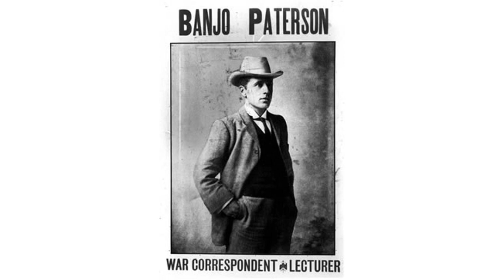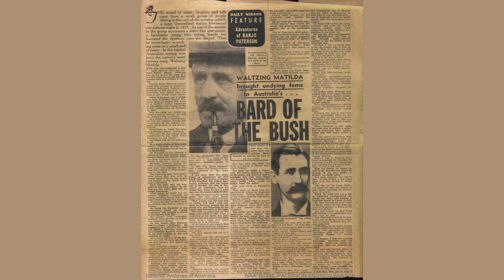Right In Front Of The Army by Banjo Paterson Andrew - Poem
Right In Front Of The Army by Banjo Paterson (Andrew Barton)

"Where 'ave you been this week or more,

'Aven't seen you about the war'?

Thought perhaps you was at the rear

Guarding the waggons." "What, us? No fear!

Where have we been? Why, bless my heart,

Where have we been since the bloomin' start?

Right in the front of the army,

Battling day and night!

Teaching 'em how to fight!"

Every separate man you see,

Sapper, gunner, and C.I.V.,

Every one of 'em seems to be

Right in front of the army!

Most of the troops to the camp had gone,

When we met with a cow-gun toiling on;

And we said to the boys, as they walked her past,

"Well, thank goodness, you're here at last!"

"Here at last! Why, what d'yer mean?

Ain't we just where we've always been?

Teaching'em bow to fight!"

Correspondents and Vets in force,

Mounted foot and dismounted horse,

All of them were, as a matter of course,

Old Lord Roberts will have to mind

If ever the enemy get behind;

For they'll smash him up with a rear attack,

Because his army has got no back!

Think of the horrors that might befall

An army without any rear at all!

Swede attaches and German counts,

Yeomen (known as De Wet's Remounts),

All of them were, by their own accounts,